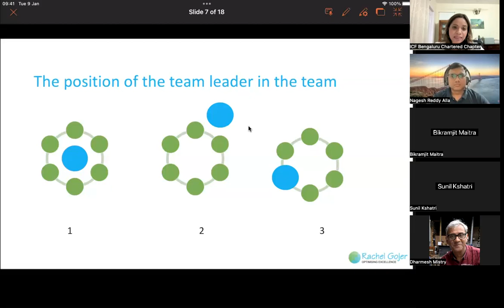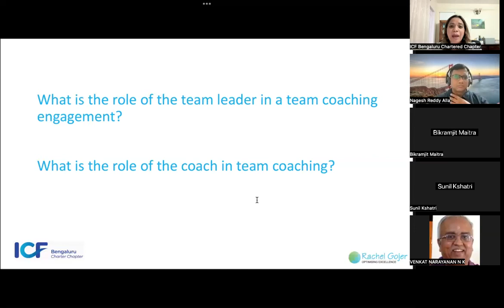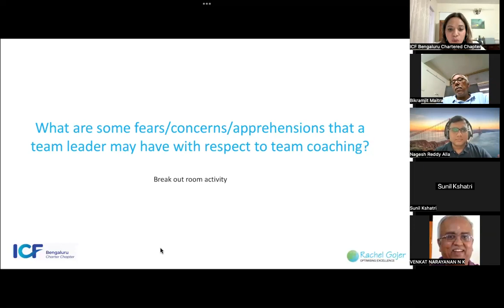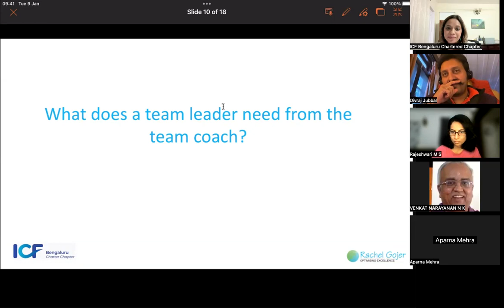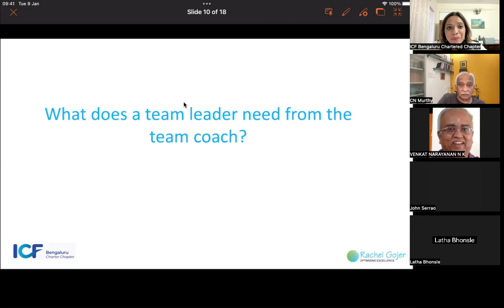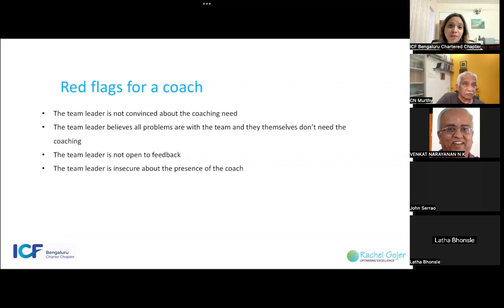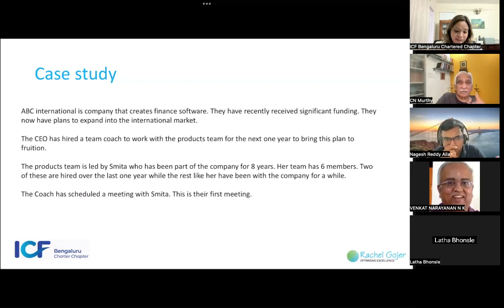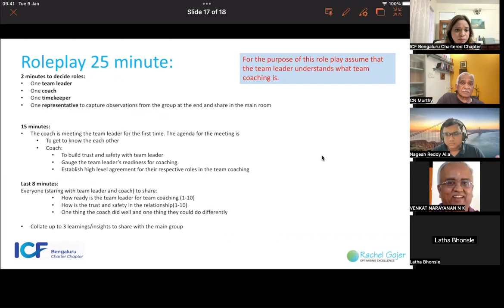Session recording : Partnering with the team leader for successful team coaching.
As a Team Coach one of your most critical stakeholder is the Team Leader. It is a fine balance to manage your relationship with the Team Leader which involves managing boundaries, the team leader's apprehensions, ensuring that the team objectives are prioritized and there is a balance of trust, psychological safety and collaboration between the coach and the team leader

In the session we
 1. Spoke about the unique role of the team leader in the organization, the team and in the team coaching assignment
 2. The relationship between a team coach and team leader all its aspects(fears, expectations and need for safety)
 3. Do did a roleplay of building collaboration with the team leader
 4. Reflected on mistakes or assumptions that jeopardize the relationship with the team leader

The participants shared their insights from the practice at the end of the session as they worked with the complexity of creating safety and trust with the team leader while also setting clear boundaries in their roles.